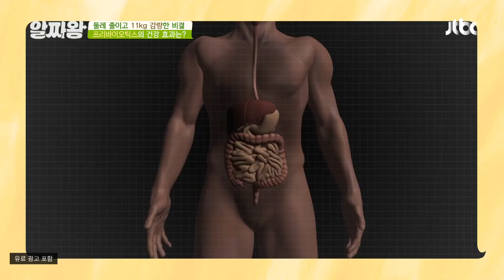허리둘레 다이어트의 성공 핵심 → [프리바이오틱스] 섭취하기★ TV정보쇼 알짜왕(alzzaking) 231회 | JTBC 210729 방송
허리둘레 다이어트의 성공 핵심 → [프리바이오틱스] 섭취하기★